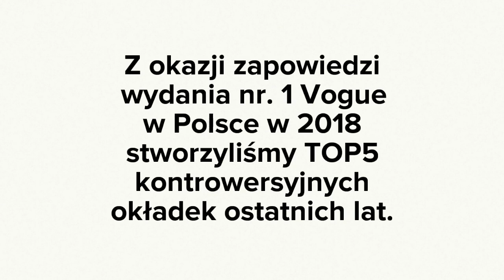Czekamy na Vogue Poland!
Z okazji zapowiedzi pojawienia się pierwszego wydania Vogue Poland w 2018 zapraszamy do konkursu!